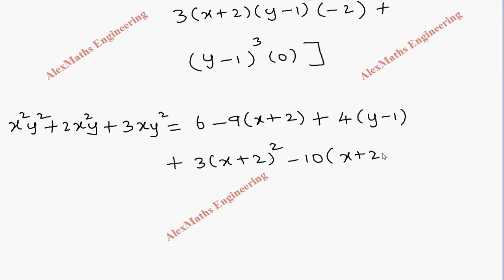Taylor’s series Problem 2 FUNCTIONS OF SEVERAL VARIABLES Engineering Mathematics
MA8151 engineeringmathematics MA8151 ENGINEERING MATHEMATICS – I
 Engineering  Mathematics M1
UNIT II FUNCTIONS OF SEVERAL VARIABLES
Partial differentiation – Homogeneous functions and Euler’s theorem – Total derivative – Change of variables – Jacobians. Partial differentiation of implicit functions – Taylor’s series for functions of two variables. Maxima and minima of functions of two variables – Lagrange’s method of
undetermined multipliers.